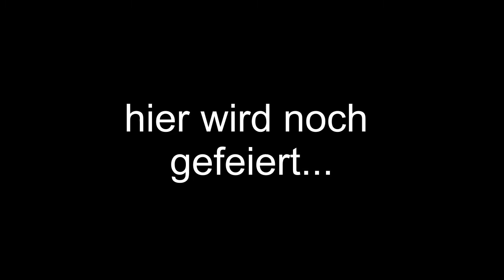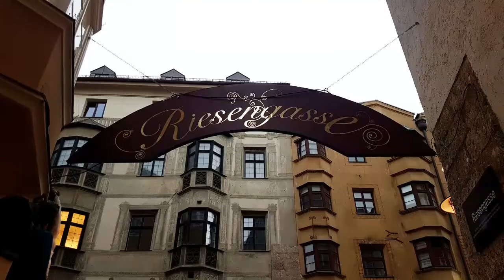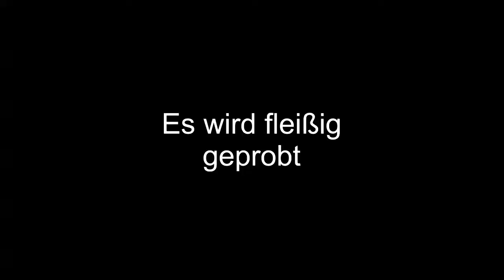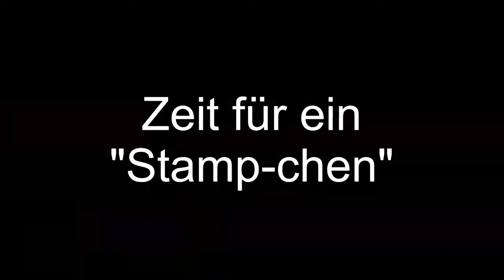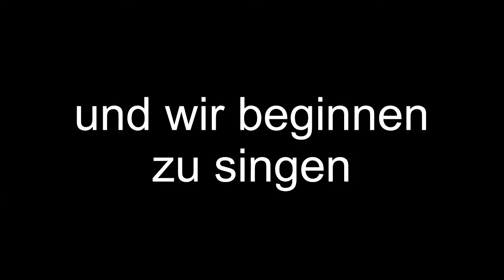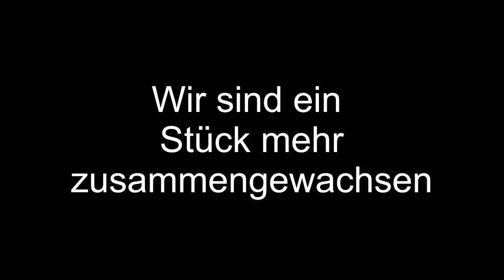Chorreise Chor der Begegnung trifft Chor der Vielfalt...und Dirk Stermann...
Videoproduktion, Kamera, Schnitt, Regie:
Christina Mayr

Im November 2019 machte der Wiener Chor der Begegnung aus Liesing unter der Leitung von Stefanie Weingartner eine viertägige Reise zu seinem Partnerchor nach Innsbruck.
Gemeinsam mit dem "Chor der Vielfalt" unter Bernhard Sieberer fand ein Konzert zu Gunsten des Vereins "Perspektive für Kinder" in der Innsbrucker Auferstehungskirche statt.
Genächtigt wurde im Hotel Grauer Bär. Die Reise hat allen Teilnehmern sehr gut gefallen.